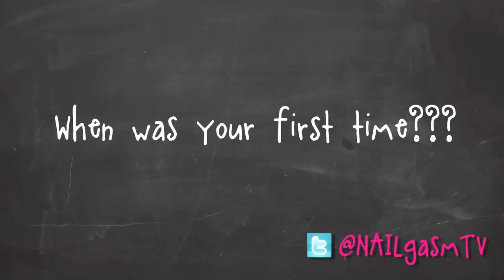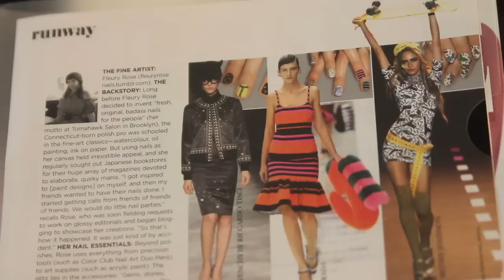NAILgasmTV: Meet Fashion Editorial Nail Artist Fleury Rose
Do you LOVE nail art?! Watch NAILgasm: The Nail Art Documentary right now for FREE

- You've seen her work in Seventeen magazine, Allure and more! Meet the woman behind the nails, Fleury Rose.

See Fleury Rose and more in NAILgasm: The Nail Art Documentary